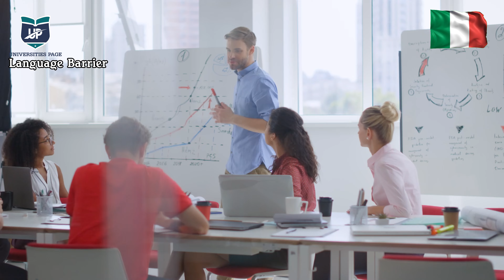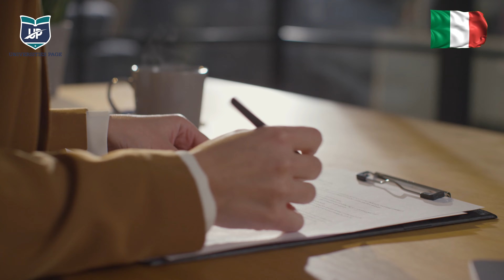Students Life facts In Italy | Pakistani Students In Italy | Study in Italy |Europe life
This video is an inspiration for Pakistani students thinking to move abroad and are confused on selecting the right country, because in this video we will be talking about studying in Italy and the student life of Pakistani students in Italy. Italy is an amazing country with the most of the opportunities for international students including Pakistani students. We will be talking about the amazing student ln Italy, the language barrier and how you can deal with it, along with the Italian food, culture and history. So gear up and experience your upcoming Italian adventures with us! f you are interested in applying to Italian universities, you can connect with our expert team for a free profile assessment on the given contact details below:

Chapters:
00:00 Intro
0:35 Student Life In Italy
1:00 Language Barrier in Italy & How to Deal with it
2:09 Social Life, Culture & History of Italy
3:40 Food & Cuisines of Italy
4:58 Universities Benefits for International Students
7:05 Opportunities in Italy to Explore as a Student
8:10 Outro